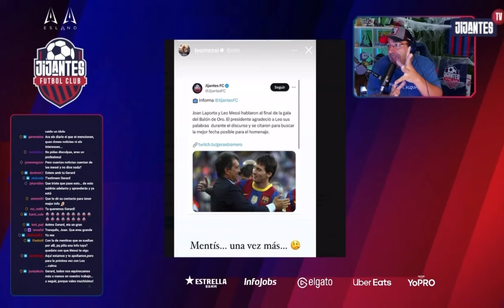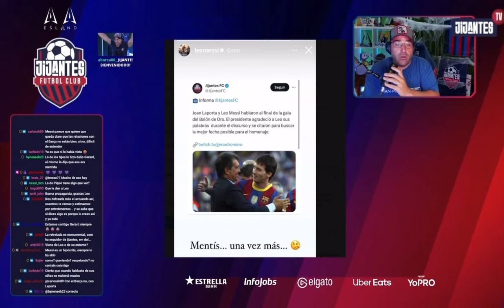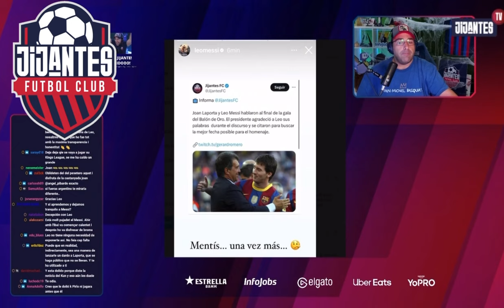🚨Gerard Romero SE DISCULPA CON LEO MESSI! TE SEGUIRÉ QUERIENDO!🥹